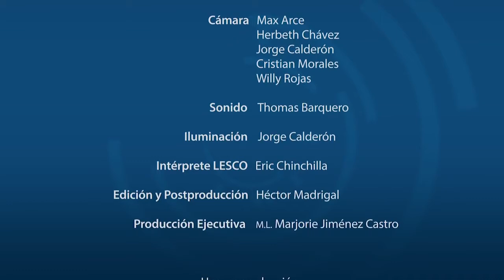MONO AULLADOR Investigaciones.!!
Excelente investigación sobre este ejemplar que poco o nada conocíamos, espero les guste mis amigos y compartan el video para así seguir creciendo